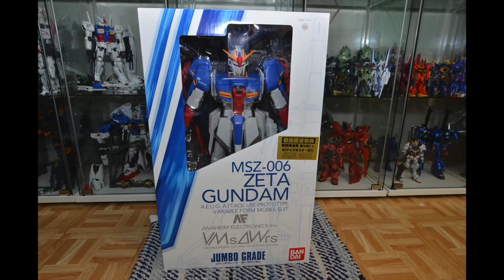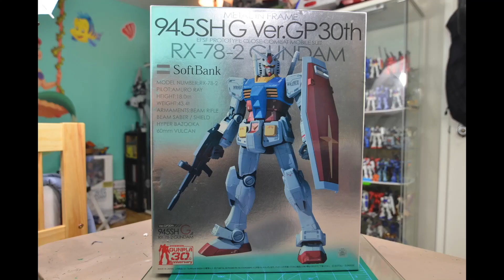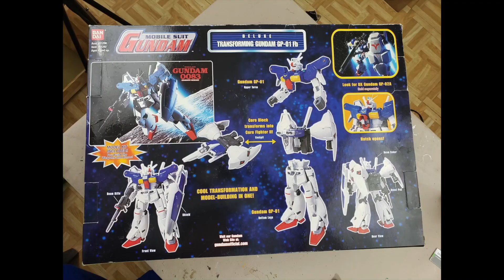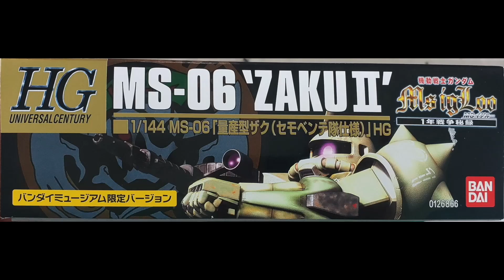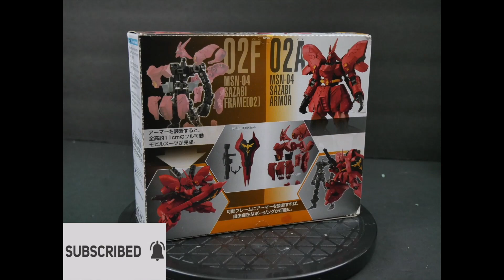Gundam Collection | 2020 Summary | End year upload | Happy New Year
This is a compilation of my 2020 acquisitions.
Happy New Year! Goodbye 2020, WELCOME 2021!
List:
0:00 Intro
0:15 HGUC Hi-Nu
0:31 1/72 Metal Build Kampfer
0:52 HGUC Phenex Gold Plated
1:15 1/100 Metal Build Sazabi
1:42 1/60 Metal Structure Nu Gundam
2:11 HGUC Chrome Plated Zeta Set
2:17 1/400 Alpha Azieru
2:39 1/400 Byg-Zam
2:56 1/35 Jumbo Grade Zeta Gundam
3:12 1/100 Metal Build Sinanju
3:32 HGUC Gundam Base RX-78-2 Gold
3:47 1/100 RX-78-2 Gundam Base Gold
4:08 1/100 RX-78-2 Metal Frame SoftBank
4:30 HG 20th Birthday RX-79G
4:44 HG 30th Anniversay RX-78-2 Gold Plated
5:14 EX-Model Gunperry
5:24 HGUC 0083 GM&Ball
5:44 1/72 DX MSIA GP02A
6:05 1/100 Custom painted GunCannon
6:12 1/100 Custom painted Gun-Ez
6:22 1/72 DX MSIA GP01
6:31 1/100 Custom painted Victory Gundam
6:40 DX MSIA BYG-ZAM
6:44 1/100 Custom painted DOM
7:06 DX MSIA Zakrello and Bigro
7:11 1/100 Custom painted Ez-8 Gundam
7:30 1/100 Custom painted ALEX Gundam
7:42 1/400 Dendrobium and Neue Ziel
7:55 HG Beyond Global
8:09 1/6 ThreeZero Alphonse
8:19 1/6 ThreeZero Edward
8:32 HGUC RX-78-3 and Rick Dom
8:54 HGUC Red Zeong Limited
9:07 1/72 Metal Build Gerbera Tetra
9:38 HGUC MS IGLOO EFF ZAKU II
10:10 HGUC Char's Zaku II Revive
10:43 HGUC Gundam The Ride
11:08 HGUC Messer
11:34 HGUC Char's CLEAR Suits
12:16 PG Zeta Gundam
12:39 1/72 Rodams GP03S
13:16 HGUC GM Striker (PS Version)
13:25 HGUC Zaku I Sniper (PS version)
13:41 Chogokin Hello Kitty Gundam
13:59 HG RX-78-2 Origin
14:25 Entry Grade RX-78-2
14:39 1/72 Motor Nuclear Blue Dragon
14:50 HGUC Baund Doc
15:04 G-Frame Sazabi
15:20 The END